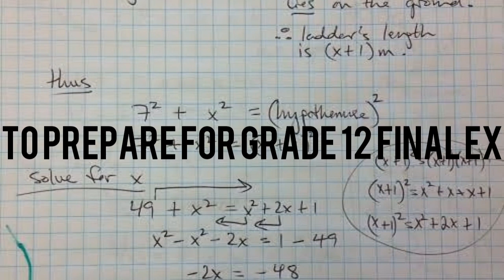Tips to prepare you for your Grade 12 Final Exams.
It is very stressful preparing for the Grade 12 Final Exams which are just around the corner but there's still time  so make the best of it. Watch my video to get the tips of how you can ace the exam.